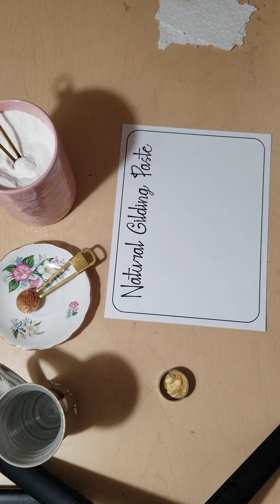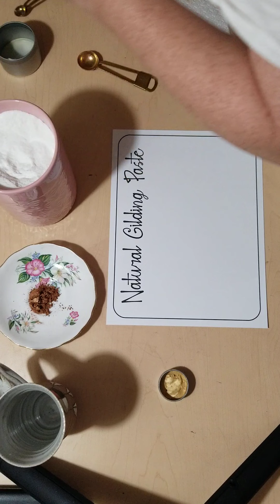Natural Gilding Wax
Hey everyone!

I hope you're all having an awesome day!  😁

Anyone out there looking for a natural alternative for gilding paste? Let's whip up a batch together!

GILDING WAX RECIPE
1/2 teaspoon coconut oil (melted)
1 teaspoon beeswax (melted)
1/4 teaspoon methyl cellulose
       (adhesive alternative)
1 teaspoon pigment (of your choice)

You can always change to desired consistency by adding a little more coconut oil (softer) or beeswax (harder) for your projects.  I like mine quite hard so it glides over the to of my projects, leaving the deep grooves untouched!

You can use any color pigments maybe also add a bit of gold, copper or silver making Shimmer colors! 😍

I sell the natural earth pigments, beeswax & methyl cellulose on my
The coconut oil I used was presidents choice brand from the Atlantic Superstore in case anyone was interested in whipping some up on their own!